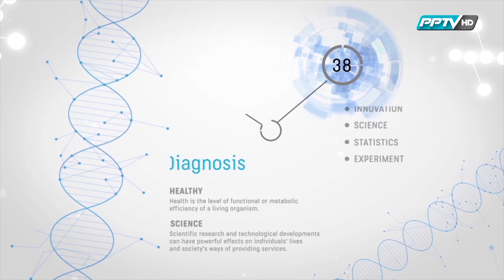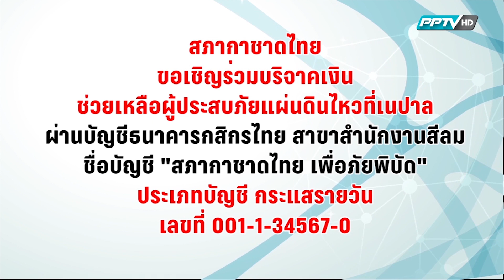ไขมันพอกตับ ลดพุง ลดโรค by หมอแอมป์ ตอนที่ 3 (Sub Thai, English)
ปัจจุบัน พฤติกรรมบริโภคของเราเปลี่ยนแปลงไปอย่างมาก ทำให้มีโรคใหม่ๆเกิดขึ้นมาอย่างเช่น 'โรคไขมันพอกตับ' (Fatty Liver) โรคนี้ได้กลายเป็นโรคที่ใกล้ตัวได้อย่างไรและจะน่ากลัวแค่ไหน แล้วตับกับกลูตาไธโอนเกี่ยวกันอย่างไร เรามาฟังคำตอบจากคุณหมอแอมป์กันค่ะ

รายการ สุขใจใกล้หมอ "ใกล้หมอชะลอวัยกับหมอแอมป์"
EP. 43 โรคไขมันพอกตับ ตอนที่ 3
โดย นพ. ตนุพล วิรุฬหการุญ
-ประธานเจ้าหน้าที่ปฏิบัติการ และ ผู้อำนวยการ BDMS Welness Clinic
-ผู้อำนวยการ RoyalLife โรงพยาบาลกรุงเทพ
-นายกสมาคมแพทย์ฟื้นฟูสุขภาพและส่งเสริมการศึกษาโรคอ้วน กรุงเทพ (BARSO)

- เทปนี้มีลิขสิทธิ์ ห้ามนำไปใช้โดยไม่ได้รับอนุญาต มีผลในทางกฏหมาย -

ปล.เป็นคลิปให้คำแนะนำแก่ผู้รักสุขภาพที่ยังไม่ป่วยและต้องการป้องกันโรคให้ตัวเอง สำหรับผู้ที่มีโรคแล้วยังไม่ควรทำตามและควรปรึกษาแพทย์ประจำตัวก่อนนะครับ ด้วยความปรารถนาดีจาก หมอแอมป์

ออกอากาศทางช่อง PPTV HD 36 เมื่อ กรกฎาคม พศ.2558

keywords for Education:
- Fatty Liver
- NAFLD (Non Alcoholic Fatty Liver Disease)
- Visceral Fat
- Obesity disease
- NCDs